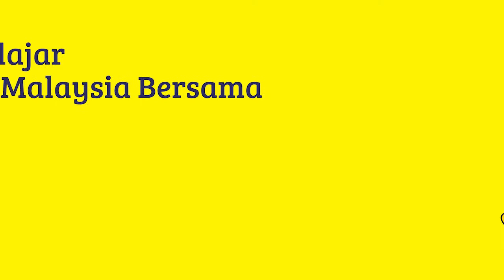Mari Kita Belajar Menyebut Suku Kata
"Pokok ini berwarna Hijau...H-I...Hi...J-A-U...Jau...Hijau..."
Jom kita belajar menyebut suku kata warna dengan cikgu Julie dan cikgu Kuna dalam video ini.

Ketahui kurikulum kami untuk kanak-kanak berumur 2 - 6 tahun dengan lebih lanjut